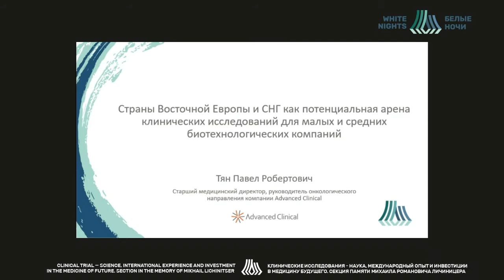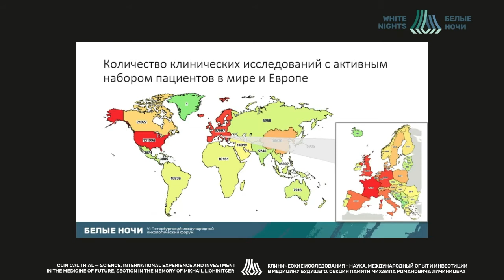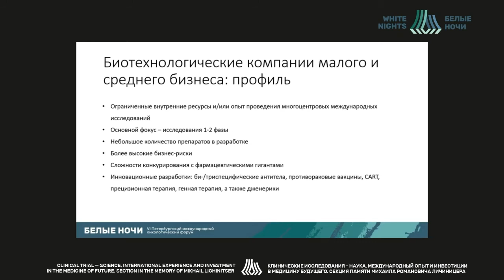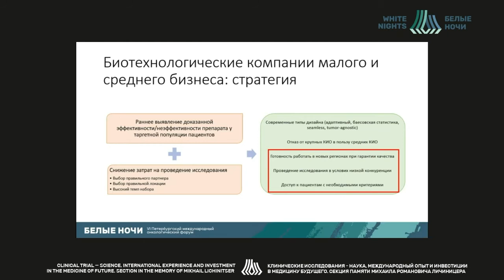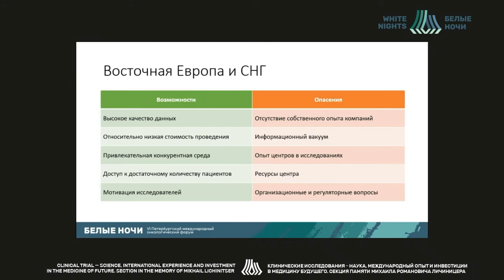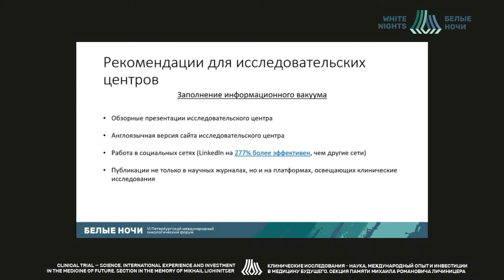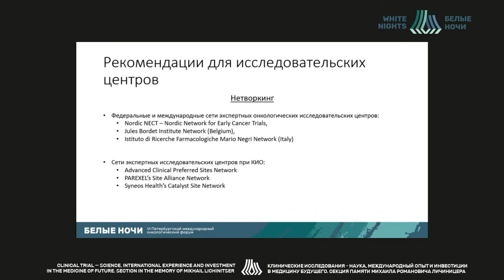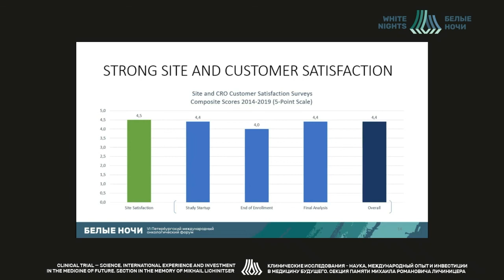Страны восточной Европы и СНГ как потенциальная арена клин.исследований для биотехнолог-их компаний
Страны восточной Европы и СНГ как потенциальная арена клинических исследований для малых и средних биотехнологических компаний

Тян Павел Робертович- Advanced Clinical, Франкфурт, Германия